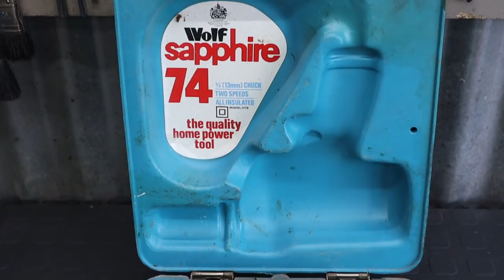1972 Wolf Sapphire Electric Drill Restoration.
Welcome back to another restoration. I bought this Wolf Sapphire drill from an elderly couple on Facebook marketplace. The gears on the drill are worn out and will not be replaced since spare parts are scarce and I do not own a lathe yet. This is purely a cosmetic restoration.

With that said, I hope you enjoy the video.

Some history on the tool and company.
From the Design Journal editorial, COID Awards 1972, March, 1972. pp.29-34.

Judging by previous years, three people are likely to be killed and nearly 50 injured during 1972 by faulty earthing in portable electrical tools in industry; in the home, 10 people will probably be killed in similar accidents. The majority of fatalities result from a wrongly-connected or loose earth wire coming into contact with a live component; this causes the metal casing of a tool to become part of the circuit, live and therefore lethal.

These faults cannot occur in any of the Sapphire range, for they are not fitted with an earth wire. Instead, every Sapphire tool is double-insulated so that there is no possibility of any part of the casing becoming live.

Double insulation begins with the motor spindle, which has a non-conductive plastics shroud so that there is no possibilty of electrical contact between the gears and the motor. The second level of protection is provided by the casing, which is moulded in impact-resistant grp and is therefore totally non-conductive. The range includes two drills especially made for the home handyman which, with their extensive selection of accessories, are designed to the same high standards as the industrial equipment.

Sapphire range of electrical tools, designed and made by Wolf Tools Ltd; from about £14.70 (domestic) and £16.95 (industrial).

Design Journal, COID Awards 1972, London, March, 1972. pp.29-34.

Wolf Electric Tools, London, England
Years ago, I was visiting my parents at their cottage in the Muskokas and they asked me to take some garbage to the local dump.  I happened to see an old electric drill hanging from its cord on a fence, so I took it, thinking I could at least use the chuck.  It turned out to be made by Wolf Electric Tools from London, England.  I'd never encountered a British-made electric drill before. A little TLC and a new cord, and it ran perfectly.
The eponymous Wolf Tools was founded by S. Wolf in 1900, opening their Pioneer Works in Hangar Lane in 1935.  They initially produced large cast woodworking power tools and at at one time had a Royal Seal for being suppliers to the British Court. They produced their first DIY electric drill, the "Cub," in 1949, before Black and Decker had even entered the British market. Below, a Wolf "Cub Master" that was being advertised on Kijiji.
By the 1970's, they made a variety of power tools, such as the Wolf PH3 Portable Planer.
In 1978, they employed 850 people.   The company was purchased by Kango Tools Ltd. out of Peterborough, England in the 1980's. The Wolf name disappeared as the Kango line was "rationalized," as the euphemism goes.  Kango was acquired in turn by Atlas-Copco.  In the early 2000's, Kango was sold to a Hong Kong firm, TI.  The Wolf factory in London is long since gone, although imitations of their products may have been made under license by a firm in India.

Chapters
0:00 Intro
0:34 Disassembly
7:30 Sandblasting
9:00 Polishing, Cleaning, Buffing
10:58 Painting
12:11 Assembly
17:11 Before & After
17:48 Test